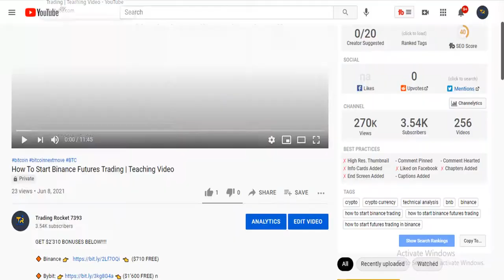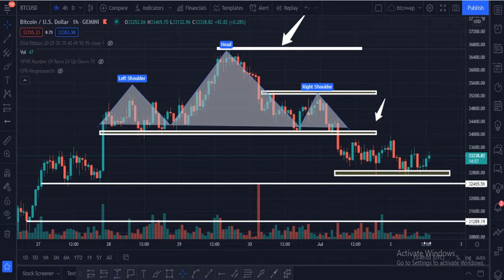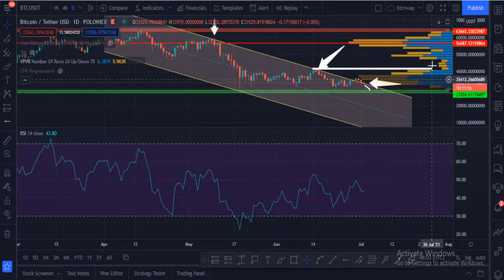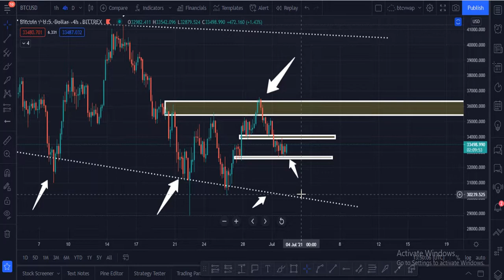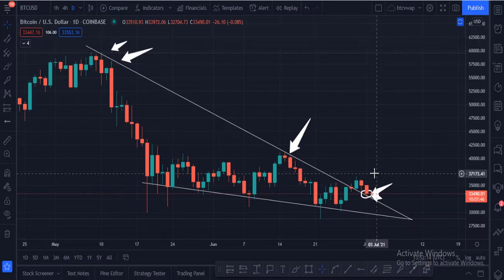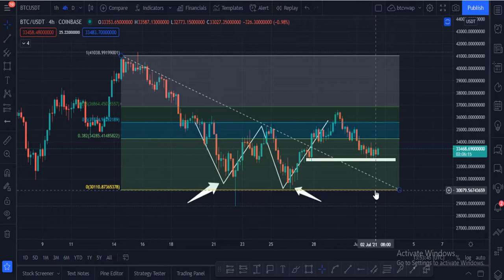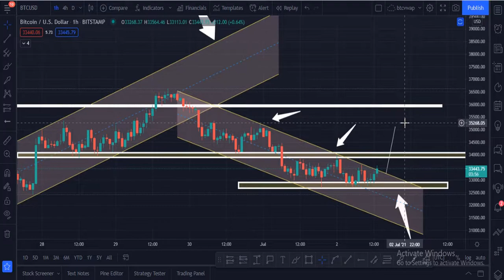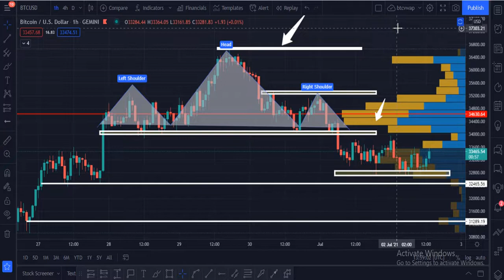Bitcoin is about to Do This ? These Bitcoin Charts Will Change Every Thing | Must Hold Price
(Click now)

Now We Are Available On These Networks